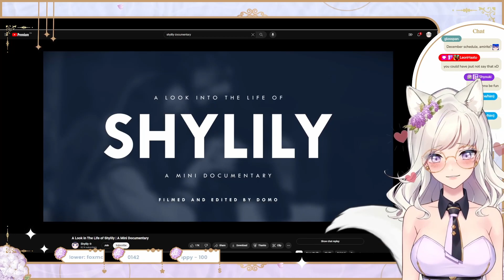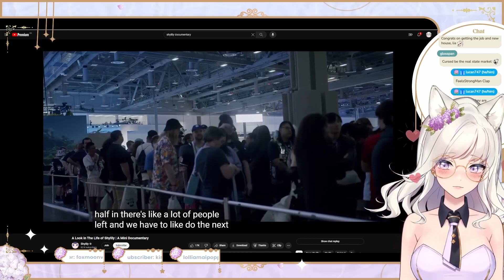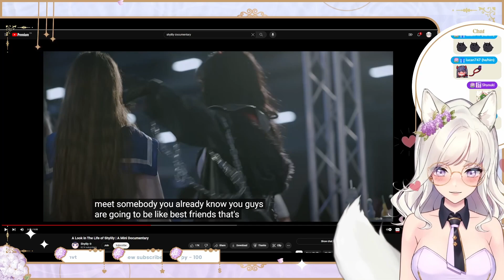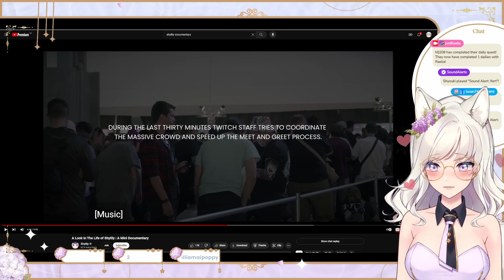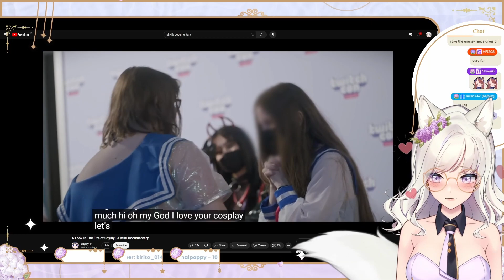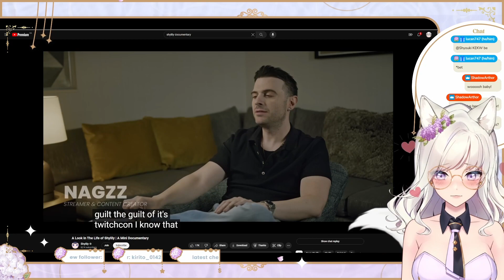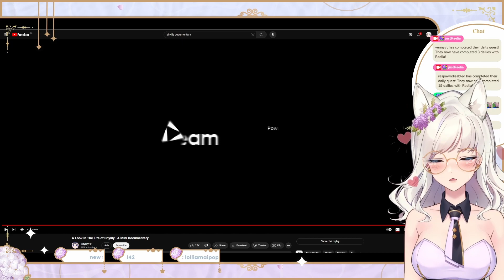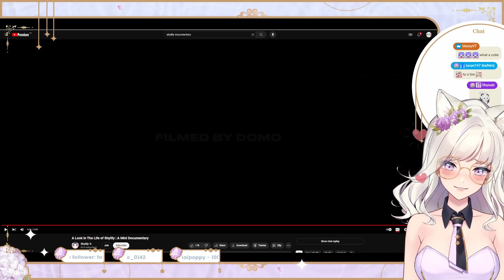My Oshi Made Me Cry | Raelia Reacts to: A Look in the Life of Shylily A Mini Documentary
Genuinely did not expect the ending to hit so hard 😭 Thank you Lily for always entertaining us and guiding smol streamers like me 🥰